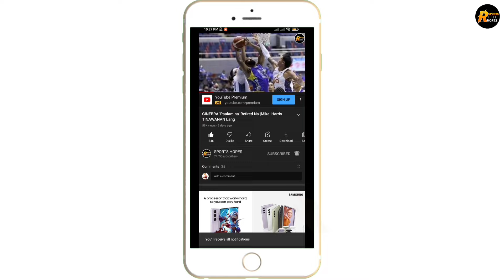GINEBRA TRADE REJECTED BAKIT KAYA | ITO PALA ANG DAHILAN | SAYANG SI MALONZO !